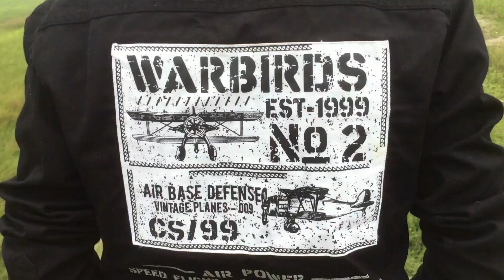Tu Meri Neendon Mein sota Hai Tu Meri ashakon Mein Rota Hai( new video all please sappot my channel)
Most Romantic Songs 💘 | T-Series Non Stop Love-Mix🎶💗 | Feeling of First Love 😍

Sappot please my new account all friends 🙏🙏🙏